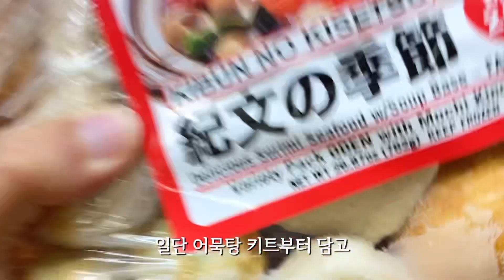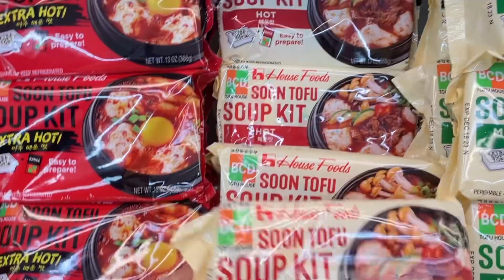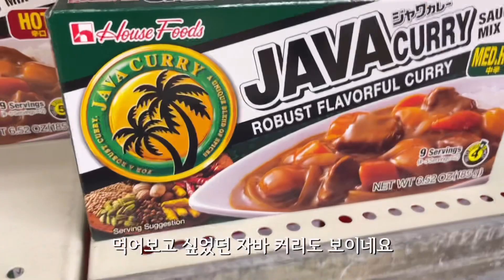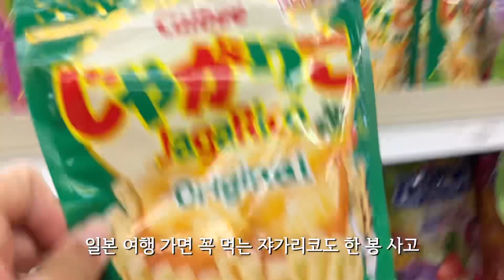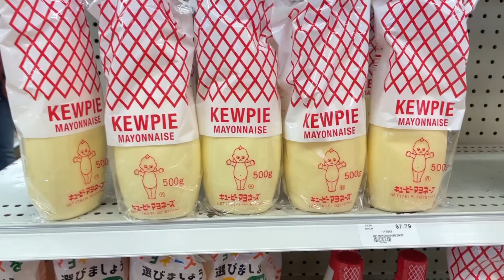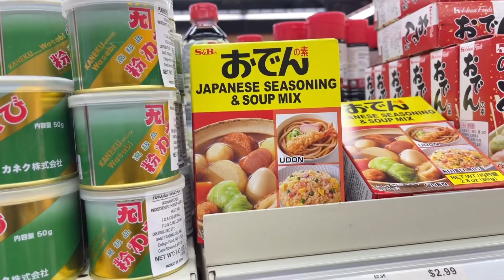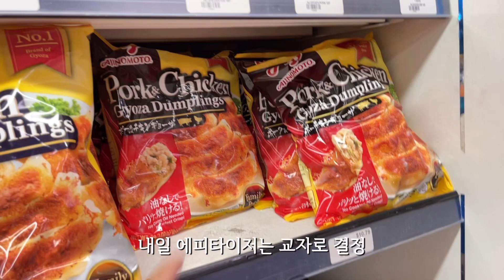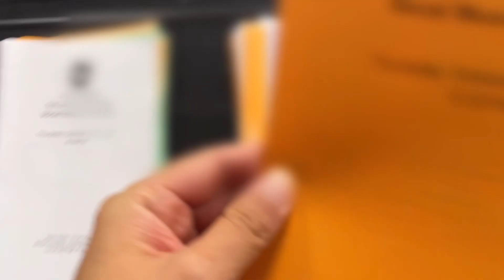🇺🇸미국 일상 vlog l 미국에서 일본 마트 장보기, 귀멸의 칼날 쌀파는 거 실화냐, 귀여운 거 잔뜩, 장보기 영상 많음, 미국 초등학교 콘서트, 미시간맘, 미국 생활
안녕하세요. 또랭입니다 :)
오늘은 새로운 마트에 다녀왔어요.
미국이라는 나라의 장점 중 하나가 세계 여러 나라 사람들이 모인만큼
다양란 국가의 식재료를 접할 수 있는 곳도 많다는 건데요.
오늘은 그 중 하나인 일본 마트를 다녀와봤어요😆
가장 여행을 많이 갔던 곳이 일본이기도하고
음식도 친숙한 것이 많아 구경하는 재미가 쏠쏠했습니다.
미국에서 느끼는 일본이라 더 신선했네요 ㅋㅋㅋㅋ

그리고 유주 학교에서 가을 콘서트를 했답니다.
1,2학년이 함께 모여 할로윈 기념으로 노래와 연주를 발표하는 자리였는데
유주가 많이 긴장된다고 하더라고요🙄
그래도 열심히, 또 멋지게 해낸 모습을 보니 참 기특하고 감동스런 하루였습니다☺️

이번 영상도 봐주셔서 감사하고 즐거운 주말 보내시길 바라겠습니다.
감사합니다😍